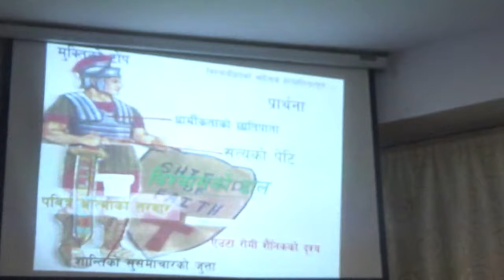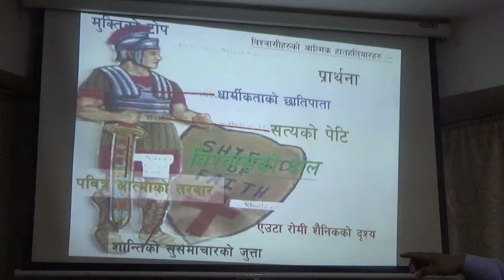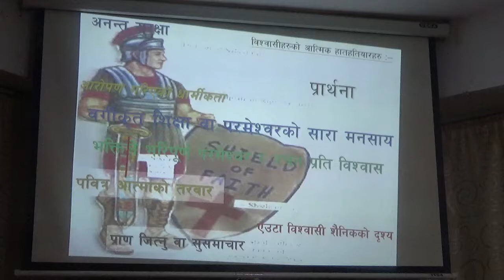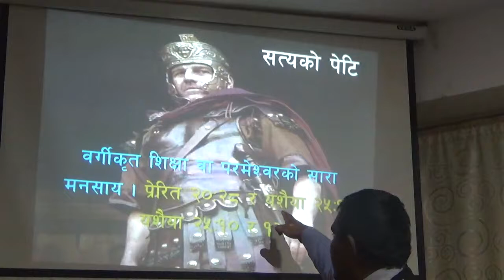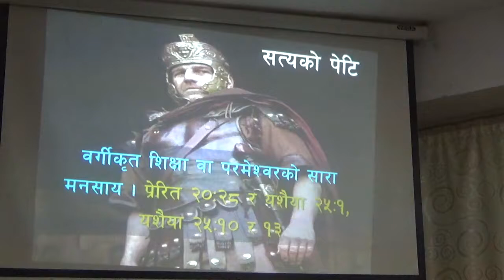spiritiual warfare class fall 12